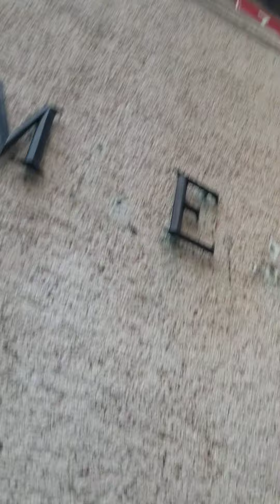Caddebostan Perili Ev 2